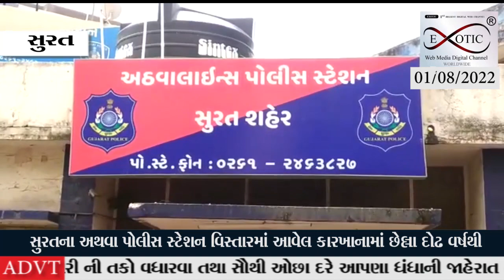પરિવારજનો એ અઠવા પોલીસ સ્ટેશનમાં ફરિયાદ આપી યોગ્ય ન્યાય ની માંગ કરવા અપીલ કરી છે....